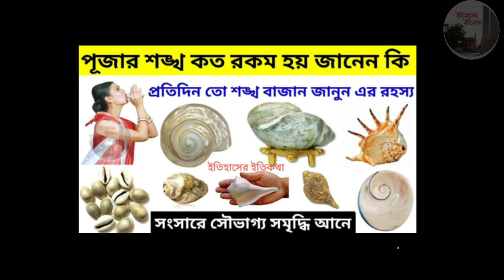বুধবার হিন্দু ঠাকুর ঘর গণেশ শঙ্খ পূজা নিয়ম Wednesday Ganesh Shankh Puja Vidhi Conch Shell Vastu tips